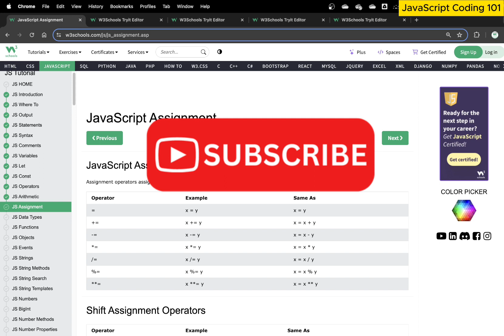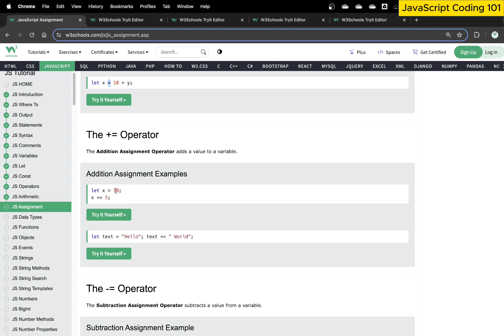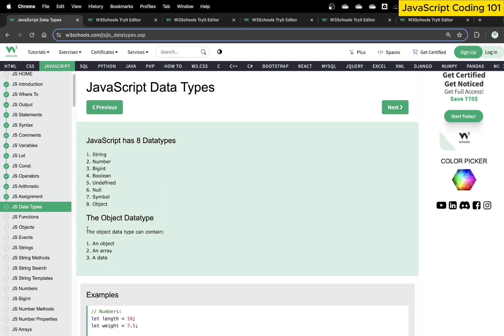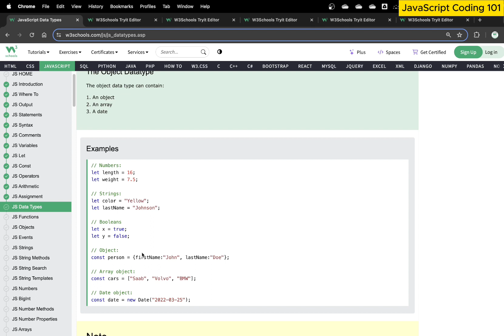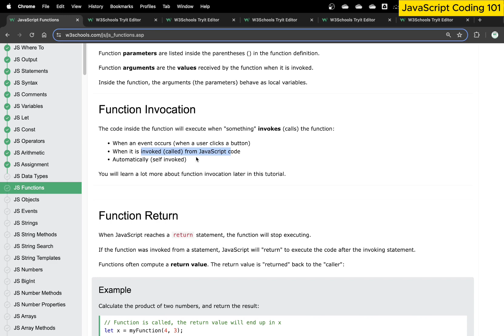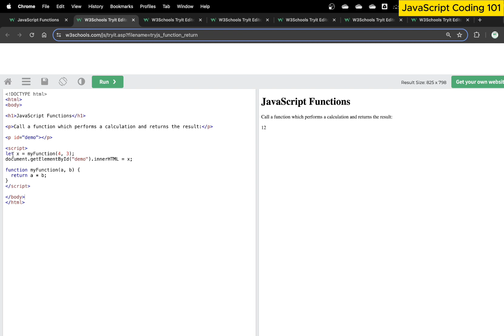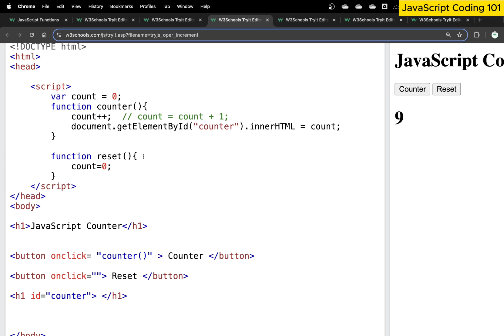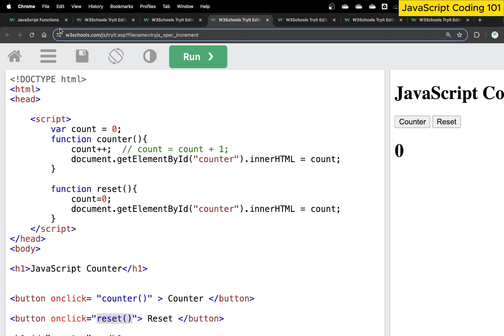JavaScript Coding 101 : 03 JavaScript Operators and Functions using W3Schools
Welcome back to JavaScript Coding 101 episode 03 with Dr. Zeeshan Bhatti! In this third episode of our series, we're diving into the essential topics of JavaScript operators and functions, with the invaluable resources of W3Schools guiding our exploration.

Operators and functions are core components of JavaScript programming, enabling us to perform a wide range of tasks efficiently. In this episode, we'll cover the following key areas:
- JavaScript Operators: Exploring arithmetic, assignment, comparison, logical, and other operators to manipulate data and control program flow.
- JavaScript Functions: Understanding the concept of functions in JavaScript, including function declaration, invocation, parameters, and return values.

With interactive examples and clear explanations, you'll gain a solid understanding of JavaScript operators and functions by the end of this episode. Plus, we'll leverage the wealth of tutorials, examples, and references available on W3Schools.com to deepen our understanding and reinforce our learning.

Join us on this engaging journey as we continue to unravel the intricacies of JavaScript together. Let's level up our JavaScript skills with W3Schools.com as our trusted guide! 🚀